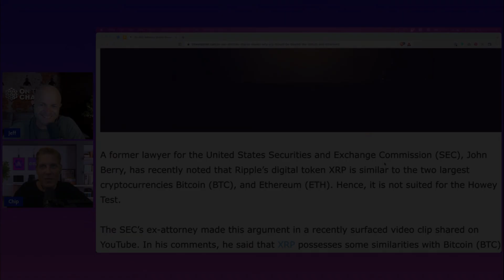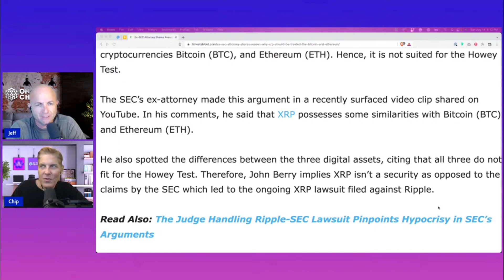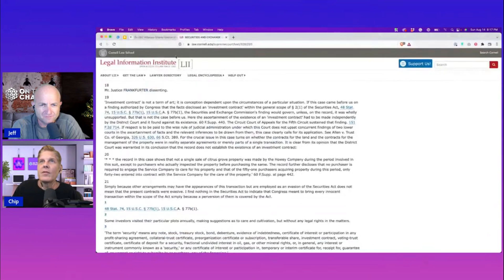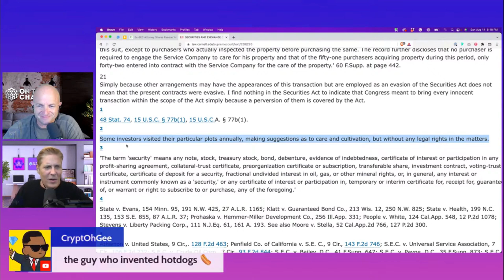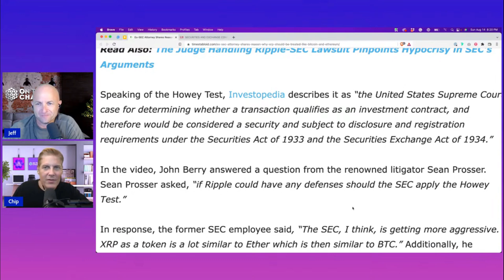Ex-SEC Attorney - XRP Should Be Treated Like BTC and ETH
Ripple - XRP - Ex-SEC Attorney Shares Reason Why XRP Should Be Treated Like BTC and ETH

JEFF

CHIP